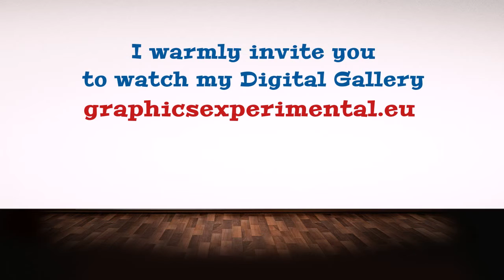GE Digital Gallery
I cordially invite you to watch my Digital Gallery Thank you :)